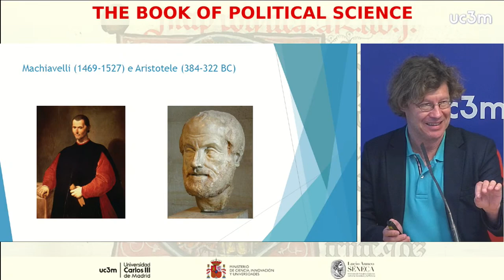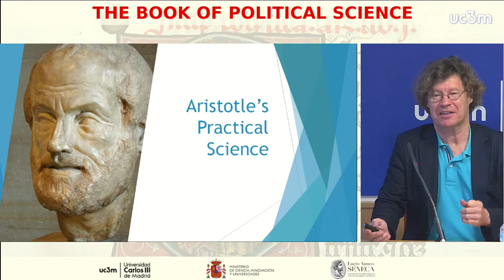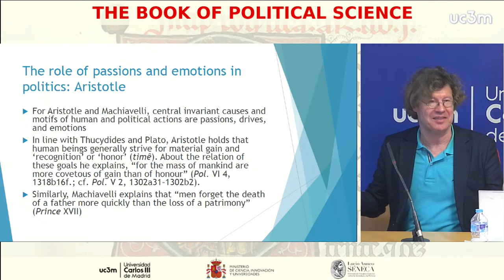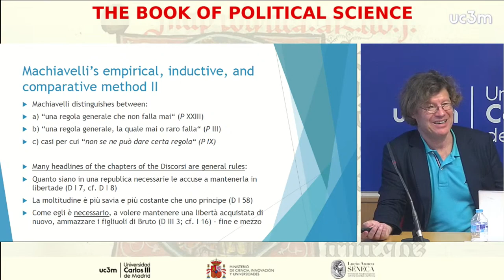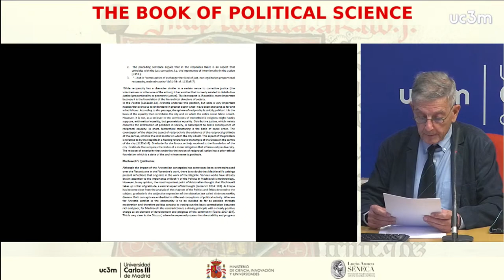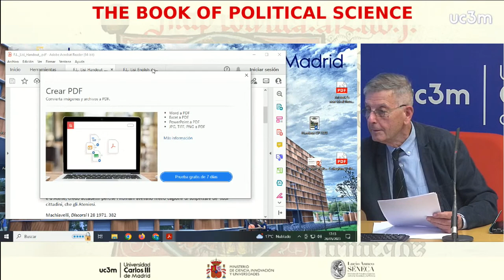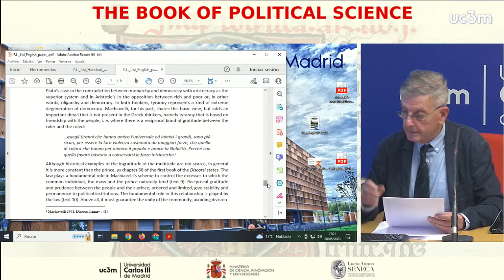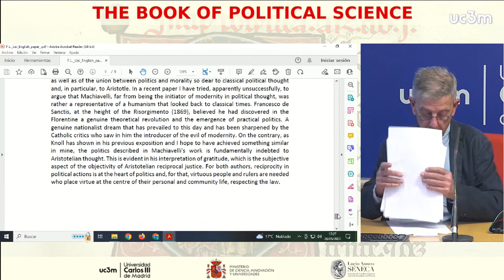The Book of Political Science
00:00 Session 7